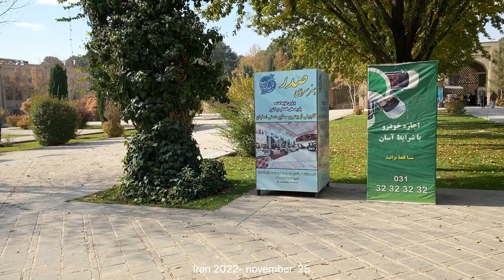Iran 2022- Walking in the Forty Pillar Garden in isfahan |iran tour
Iran 2022-The second palace of the Old Museum of Iran |40 sotoonایران

   I'm Fatemeh
   Iranian girl
The second palace of Iran's Forty Pillars Museum of Isfahan is one of the most famous and beautiful historical and touristic places in Isfahan, which fascinates tourists with its impressive architecture and design.  The use of the palace of the Old Iran Museum in Chehelston, Isfahan, was a meeting place for foreign representatives and ambassadors and a royal center of the Safavid government.  The paintings and decorations of the different halls of the Forty Seton Palace are a display of the highest art of the Safavid era and its purpose was to impress foreign ambassadors.

The second palace of the Old Iran Museum, Chehelston, as one of the sights of Isfahan, has many decorations on the columns, wall paintings and paintings on the ceiling of the halls that show historical events.  Also, the mirror work of the halls is another part of the appearance of this beautiful palace.

Iran 2022 -Where you have never been-Isfahan half of the world
Iran 2022 - Walking in the beautiful Isfahan
l

🎥 Filmed On Octobr 2022
Climatic Condition: Clear Night
Air Temperature: 20 ℃
Camera: IPON PRO 11MAX
Editing software: VLLO